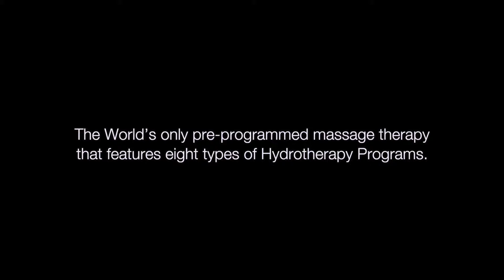Model H-670 - system samooczyszczania Self-Cleaning w Minibasenie SPA,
Linia Self-Cleaning posiada najbardziej zaawansowany system filtracji dostępny na rynku jacuzzi, linia Serenity to klasyczne rozwiązanie skimmerowe (oczyszczanie powierzchniowe wody), dokładnie jak we wszystkich dostępnych na rynku urządzeniach.

Jacuzzi z linii Self-Cleaning posiadają opatentowany system ciśnieniowej filtracji wody wraz z oczyszczaniem dna i oddzielną komorą filtra. Co to oznacza? Wszelkie zanieczyszczenia utrzymujące się na powierzchni wody (liście, trawa, owady, włosy) poprzez skimmer i dysze ssące doprowadzane są pod ciśnieniem do zewnętrznej komory filtra, który doskonale je zatrzymuje. Dodatkowo dolny system filtracji wody z tzw. „dolnym odkurzaczem” skutecznie eliminuje cięższe zanieczyszczenia mechaniczne opadające na dno basenu (piasek, ziemia, martwy naskórek). Dzięki tym rozwiązaniom woda jest krystalicznie czysta przez bardzo długi czas, a Państwo nie musicie angażować swojego czasu w dodatkowe dbanie o czystość na dnie jacuzzi. To jedyna takie rozwiązanie na rynku. 100% wody przechodzi przez filtr w ciągu 15 minut! Stosujemy najnowszą technologię dezynfekcji wody polegającą na ozonowaniu i jednoczesnym poddawaniu promieniowaniu UV, co zabija do 99% bakterii i zmniejsza potrzebę dozowania środków uzdatniających wodę.